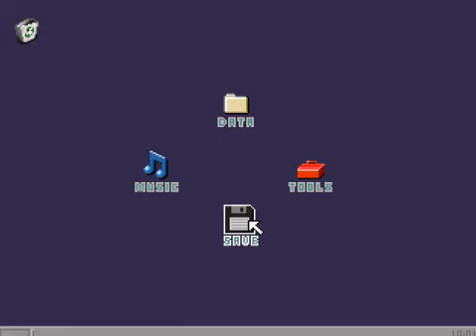Yume 2kki How to unlock Wallpaper #122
In order to unlock this wallpaper you must:
Enter the Submarine in The Docks